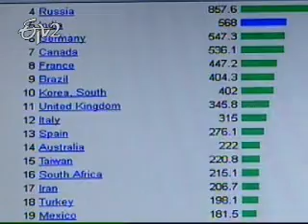Etv2_Idi Sangathi_13th March 2012_Part 1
ఈటీవి 2 - ఇదీ సంగతి _ 13 మార్చి 2012